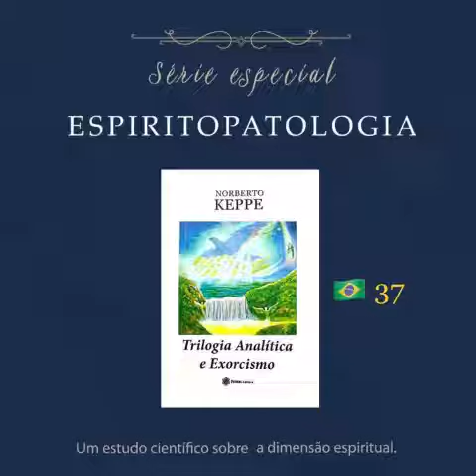Minutos de Trilogia - Trilogia Analítica e Exorcismo 037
Leitura terapêutica.
Livro: Trilogia Analítica e Exorcismo, de Norberto Keppe

Participe das Leituras Terapêuticas gratuitas da FATRI.

Conheça mais sobre o universo Keppe & Pacheco - Escola de Pensamento que unifica
Ciência, Filosofia e Teologia